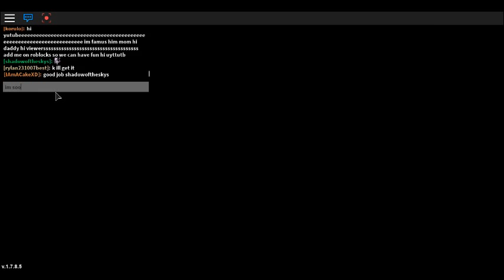WILD MEWTWO CATCH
cool thx